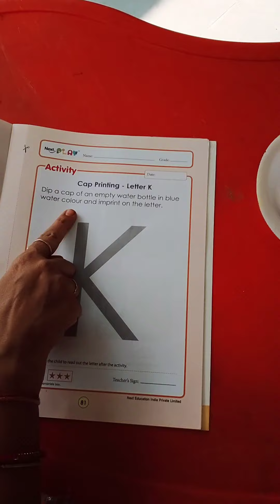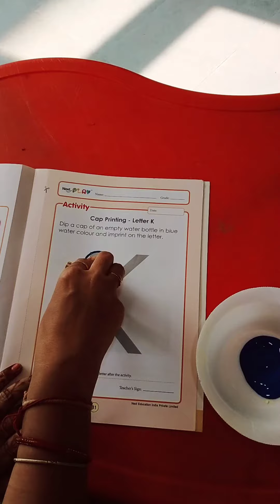Nursery_228. Cap printing activity.